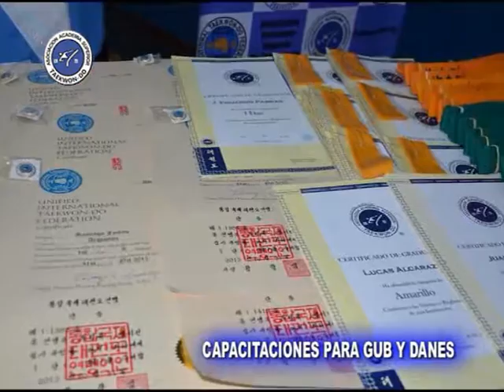Asociación Academia Superior de Taekwondo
Actividad desarrollada por la Asociación durante Julio . . .